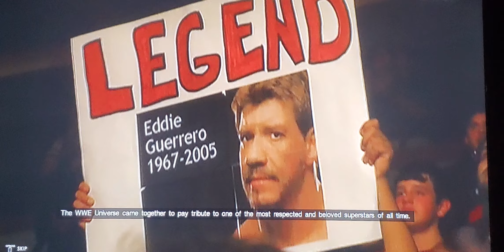WWE Rey Mysterio vs Shawn Michael's showcase